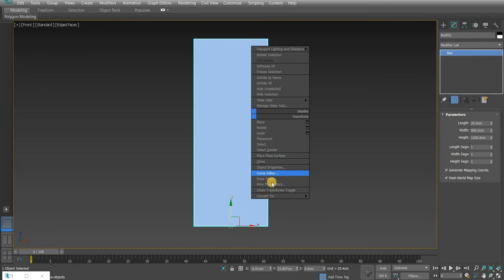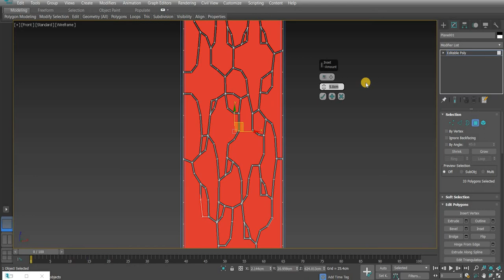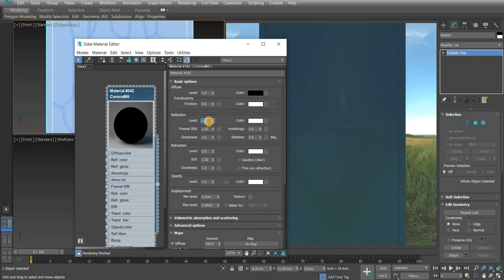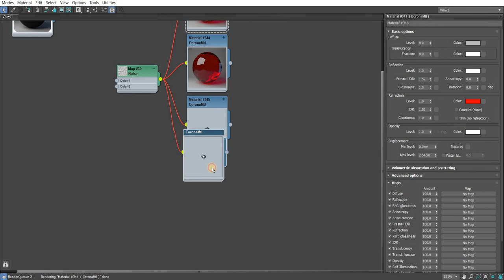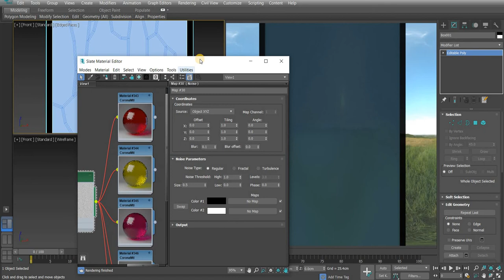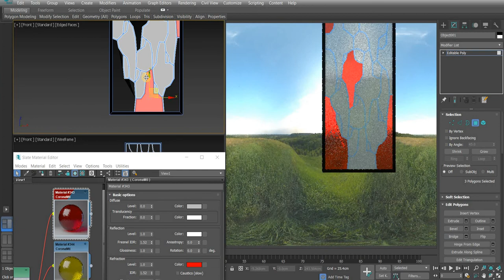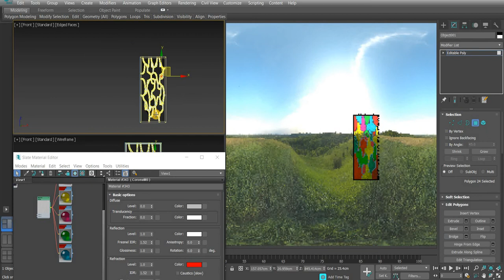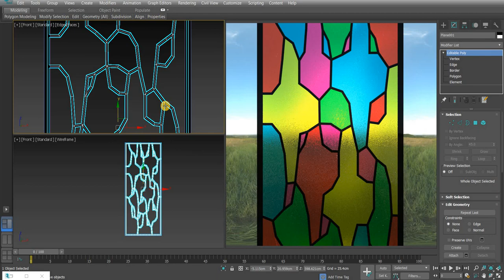Create Stained Glass Using Simple Method | Beginners Guide | 3DSMax + Corona Renderer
This video is all about how to Create stained Glass in simplest method using 3ds max and corona renderer...